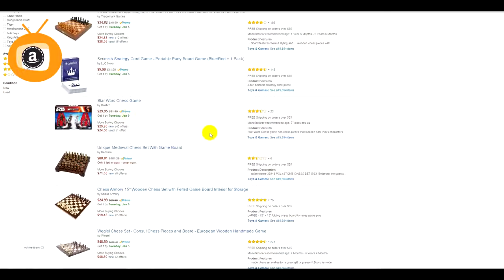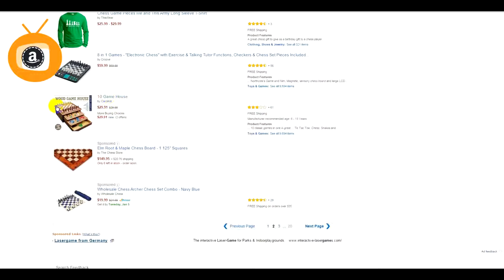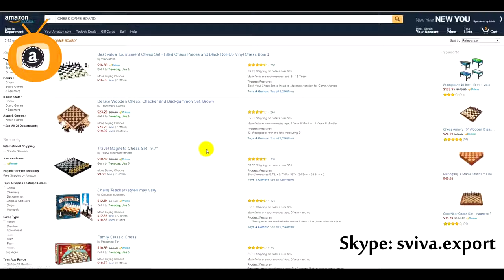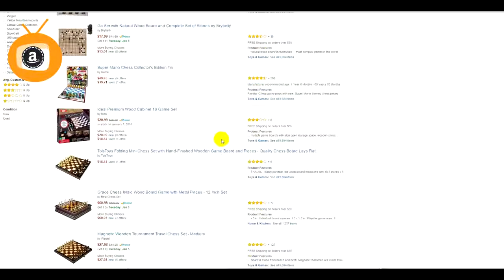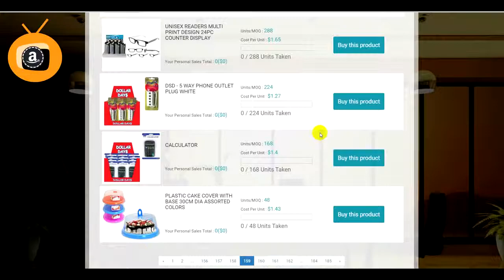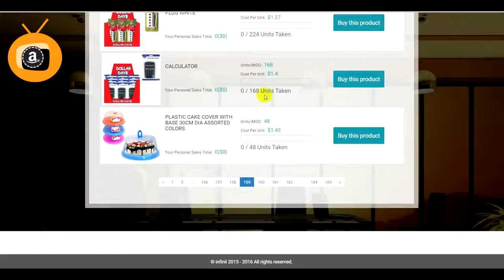INFINii Springboard Как Резервировать Товар!